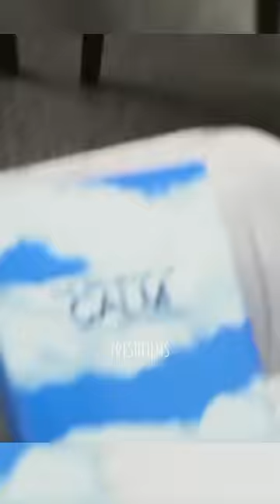Это жена, когда ты выпил её кофе ☕🧘‍♀️ Офисный беспредел (2018) 👍🍿